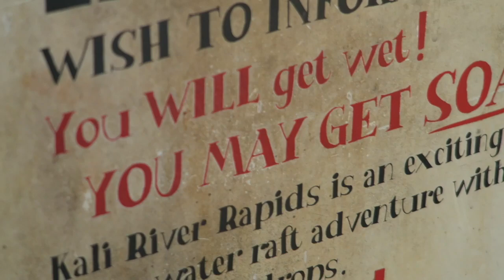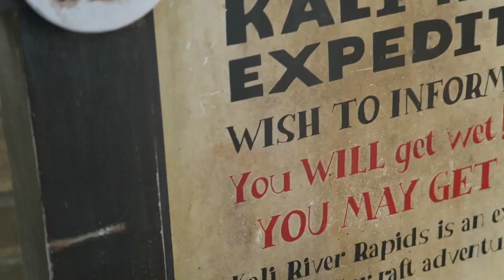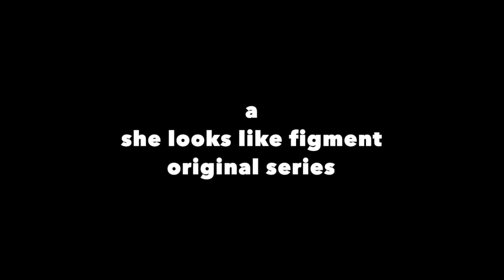raingear, ruffles, and rapids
carlie darnell is my soulmate

I film with the canon powershot g7x
I edit with imovie
I edit my thumbnails with canva.com